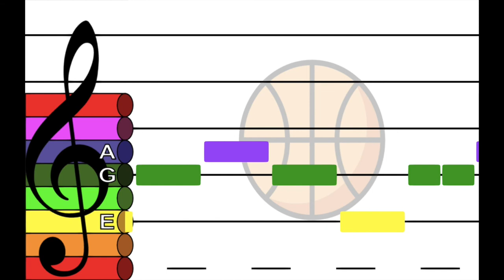Bounce High Bounce Low - Treble Clef Boomwhacker Play Along